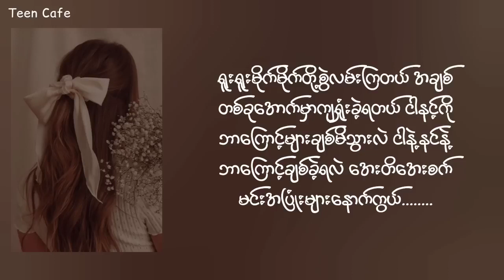Why - (Double J)